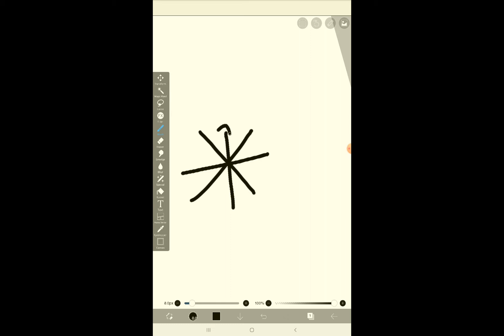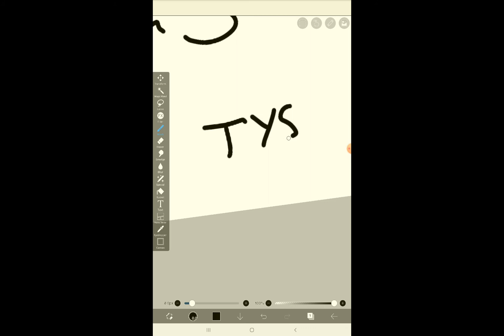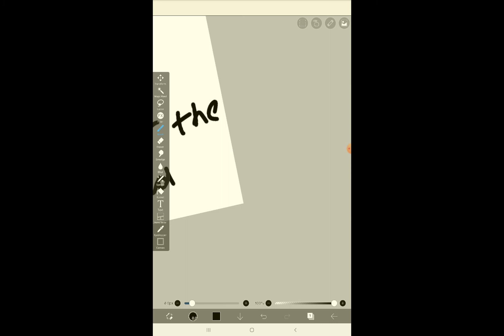how to draw a snowflake on ibis paint+disney princess eidit!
sos I forgot the music and intro